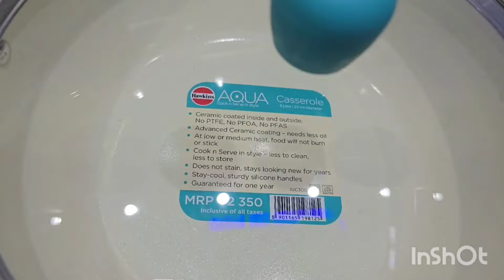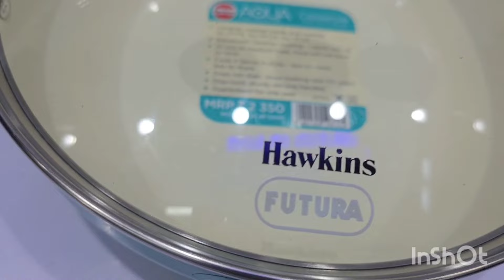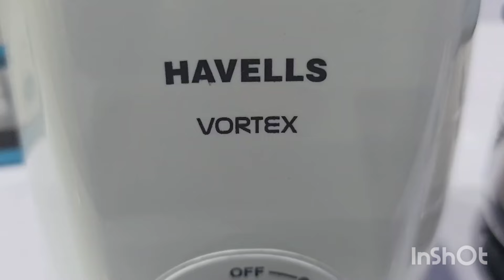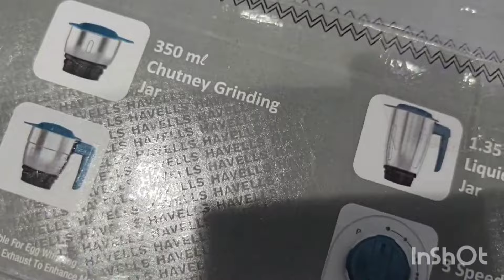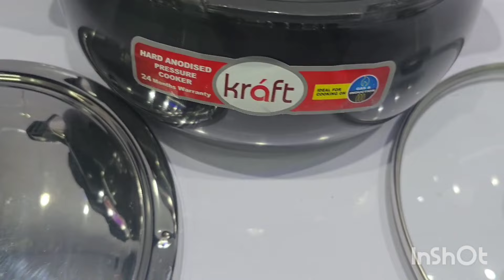Kitchen A-Z products available here| kitchen tools, kitchen appliances सभी मिलता है यहांkitchenware